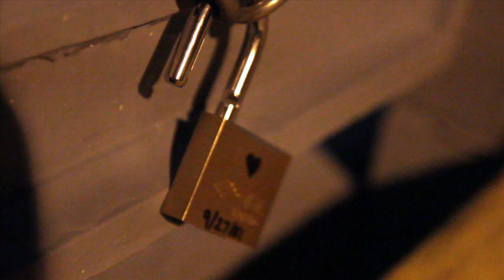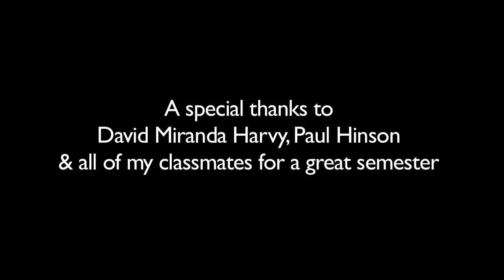Locks of Love